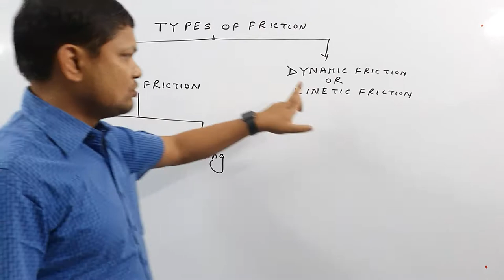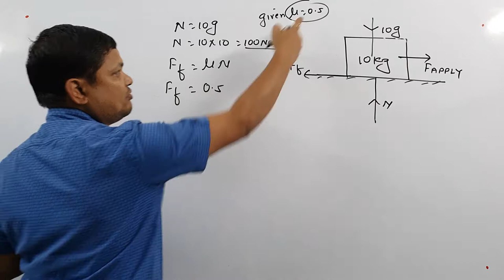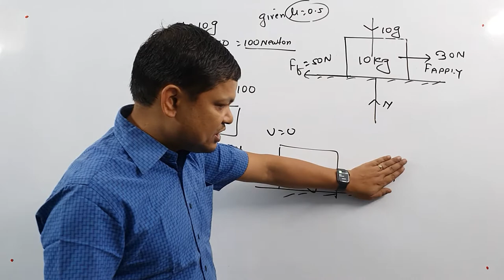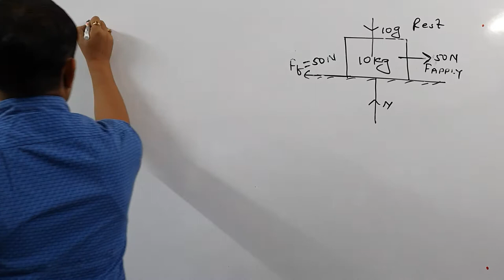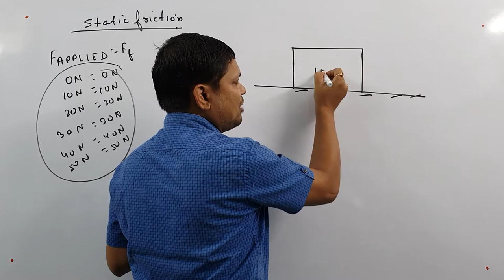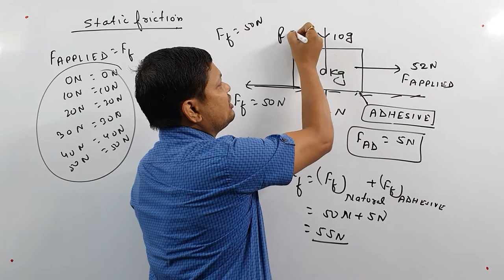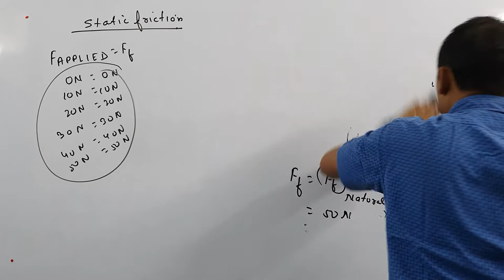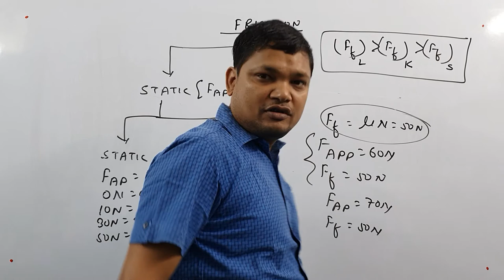2nd class of friction for class 11th by Ram krishna sinha